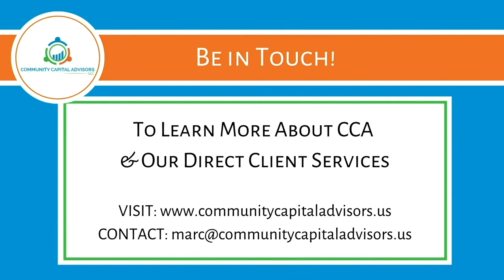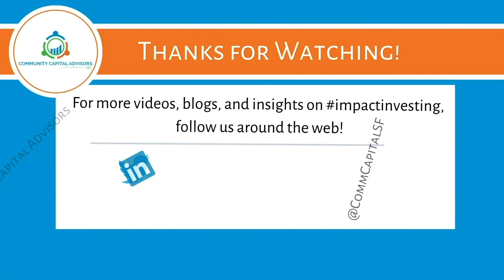Nonprofit Lending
In part three of their interview, Marc and Vivienne talk about the nonprofit ecosystem, and how nonprofits borrow just as much as their for-profit peers.